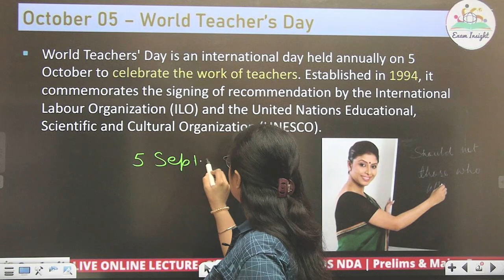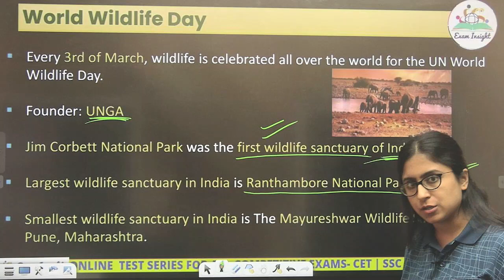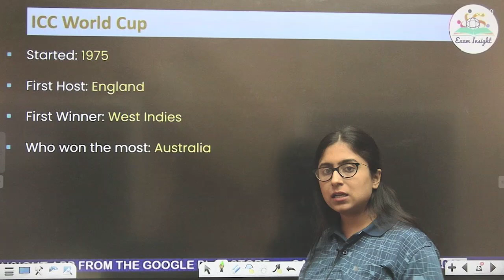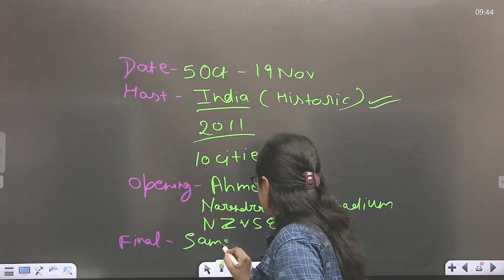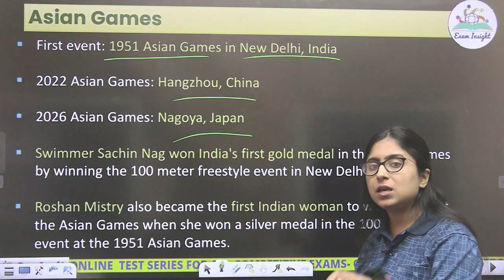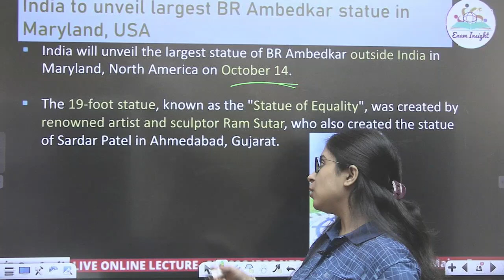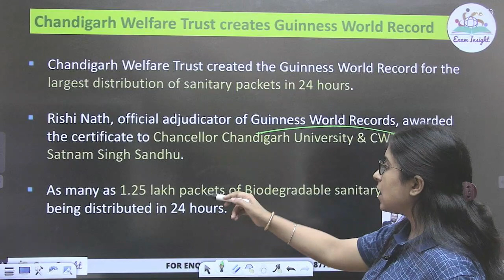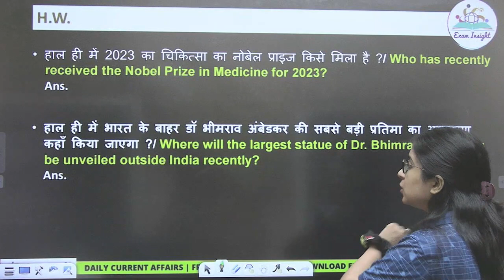5 October Factual Based Detailed Current Affairs 2023| Daily Current Affairs | Current Affairs Today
Daily Current Affairs: 5 oct 2023 |  SBI SSC MTS RBI NIACL|Navya Mam

In this video, we are providing you the Daily Current Affairs of 3 oct 2023. This video will help you to stay updated with the latest news We hope you enjoy watching this video.

These Current Affairs articles will help you in your preparation for various competitive exams. This is the latest and most up-to-date Stay updated with the latest news and headlines

Most useful for all competitive exam ssccgl cet ibps SSCMTS sscchsl ssccpo #ssccpo sscmts a#examinsight

SSC CGL MOTIVATION